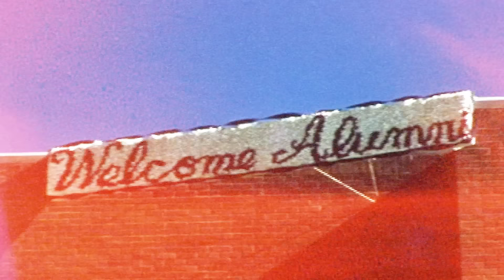Wonder Makes You | The University of Arizona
When you attend a top university like the University of Arizona, a college education means more than learning. At Arizona, we believe everyone is born with WONDER. That thing that says, “I will not accept this world that IS…” and that drives us to create what could be.

It’s that curiosity that makes us push for one more inch on the playing field and win championships. It makes us research an ocean in the desert to save our natural wonders. And it takes us past the horizon to see the past and understand our future.

That future can’t wait to see what you do.

Land Acknowledgement
We respectfully acknowledge the University of Arizona is on the land and territories of Indigenous peoples. Today, Arizona is home to 22 federally recognized tribes, with Tucson being home to the O’odham and the Yaqui. The University strives to build sustainable relationships with sovereign Native Nations and Indigenous communities through education offerings, partnerships, and community service.